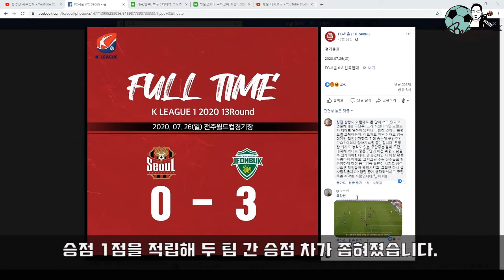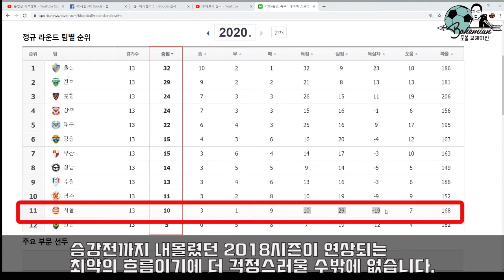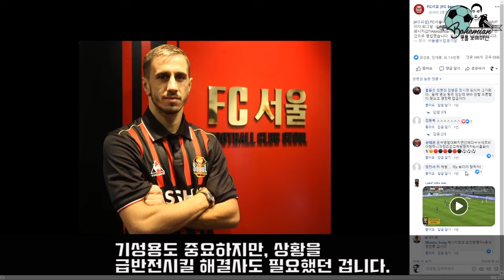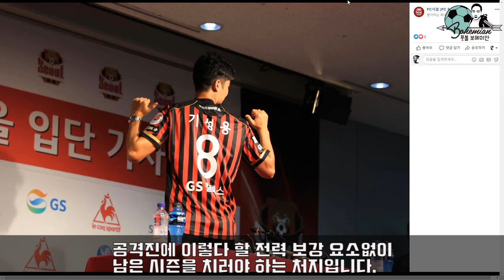기성용 영입한 FC 서울, 기성용만 가지고 괜찮겠니?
K리그 명가 FC 서울이 최근 위기입니다. 기성용을 영입했지만, 기성용만 가지고 괜찮을까요? 우려하는 시선이 더 많은 것 같습니다.

영상 출처 : FC 서울 공식 페이스북 페이지